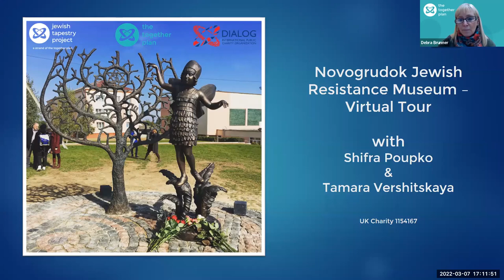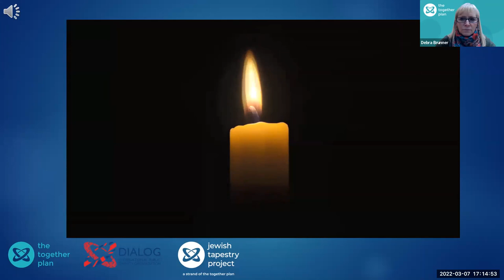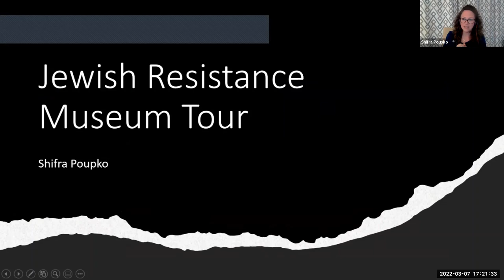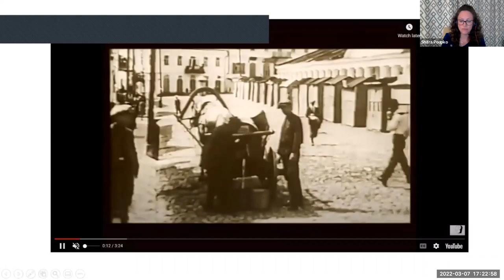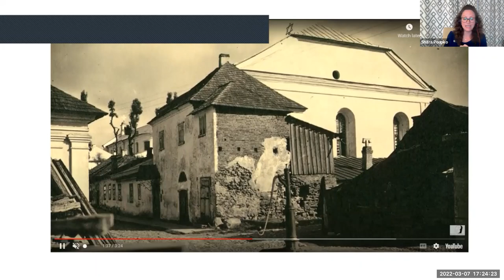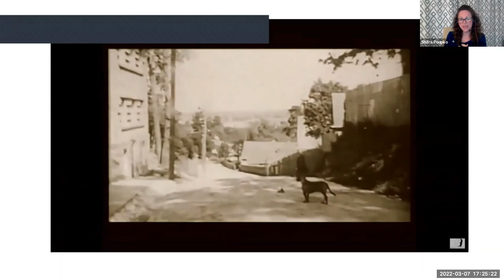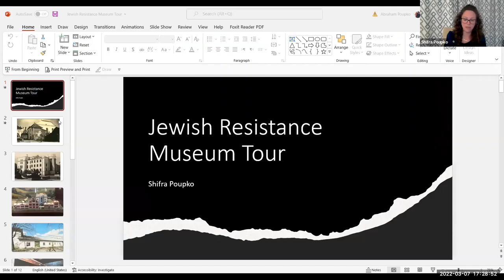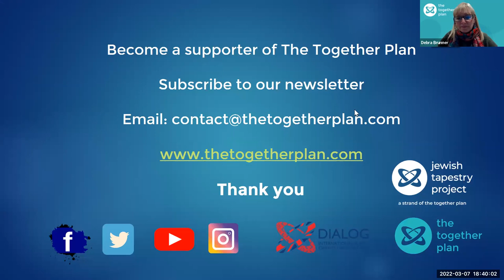Novogrudok Jewish Resistance Museum – Virtual Tour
Welcome to everyone – scholars, friends, descendants, historians – everyone who is interested in or inspired by resistance of the Jews during WWII.

We are happy to invite you to a virtual tour at the Jewish Resistance Museum in Novogrudok (Belarus), a unique memorial exhibition on the post-Soviet territory, opened in 2007.

Shifra Poupko, a museum guide and educator at Yad Vashem, will ‘walk’ us through the museum, highlighting the history, artifacts, and tunnel escape. Current Jewish Resistance Museum guides will share testimony from prisoners.

The Together Plan, a British Charity, the host of the event, and Dialog, an international charity and TTP partner in Belarus, are now taking a key role in bringing the story of the Bielski camp, the partisans and the stories of resistance into focus, kindly invite you to register for the event, which will take place on March 7, 2022. The tour will begin at 8 p.m. (Minsk), 7 p.m. (Jerusalem), 6 p.m. (Berlin), 5 p.m. (London), 2 p.m. (Buenos Aires), 12.00 (noon, New York), 4 a.m. (Sydney).

This is an opportunity to learn about two great stories of resistance. Come! And learn more about the people who risked it all to stay alive.
More on-line events will follow, as we grow as a community dedicated to learning about Jewish Partisans and the Bielski partisans memorial in the Naliboki forest takes shape.

Museum founder and expert Tamara Vershitskaya will be there to answer questions, share an insider’s account on the creation of the museum and moderate the discussion.

This event will be in: English